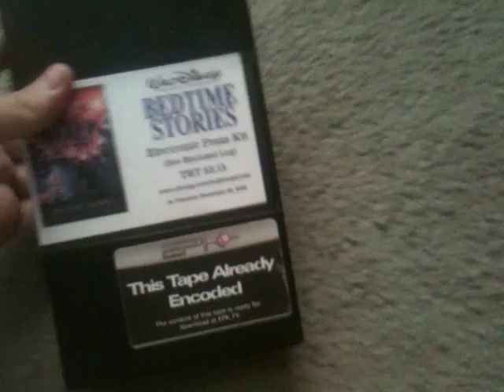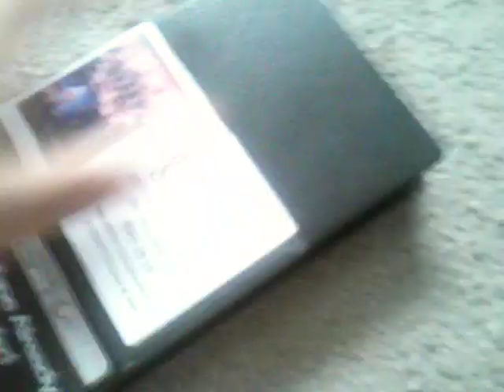VHS Suprise Video #88 10/7/16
Here is the link to the opening to this tape I did on my Elgato Capture card on my Tylerandthevhsopenings514 channel, Enjoy the opening folks :)